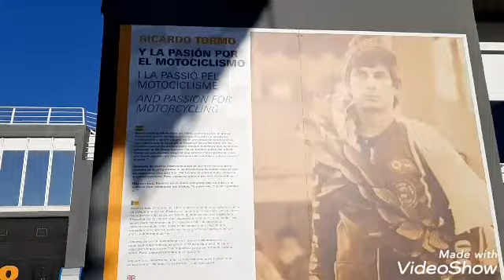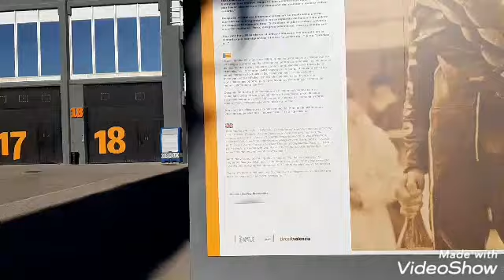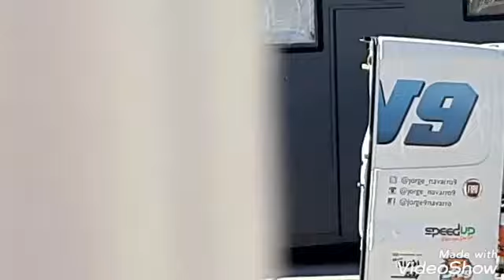CIRCUITO DE CARRERAS "RICARDO TORMO" EM CHESTE . VALENCIA. 🚘🏁🏁🏁